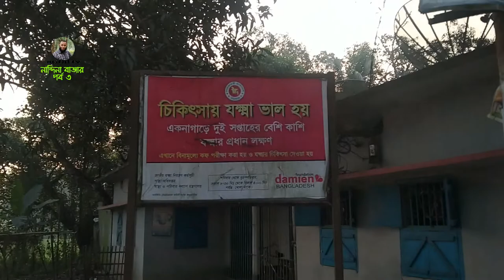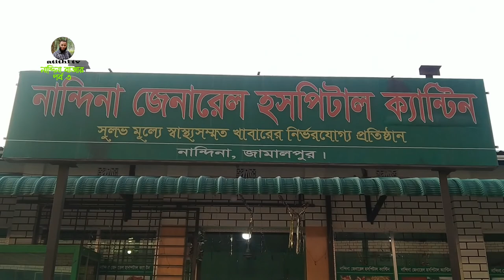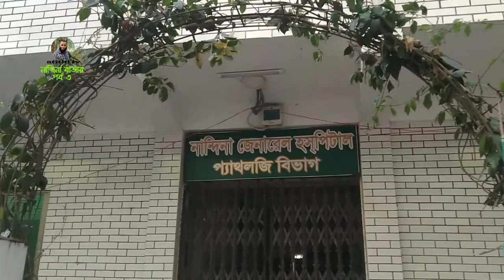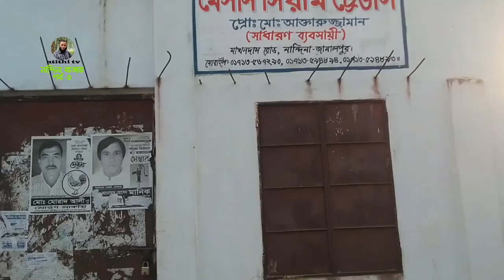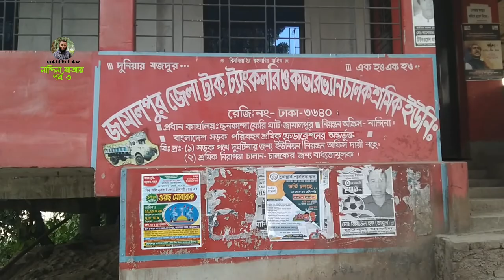Travel Nandina Bazaar-এক নজরে ঐতিহ্যবাহী নান্দিনা হাট বাজার-Nandina Haat Bazar Jamalpur Bajar Video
In this video show: Travel Nandina Bazaar-এক নজরে ঐতিহ্যবাহী নান্দিনা হাট বাজার-Nandina Haat Bazar Jamalpur Bajar Video,nandina bazar jamalpur,nandina bazaar, nandina bazaar,jamalpur nandina bazaar,which is the best nandina,does nandina spread, নান্দিনা বাজার জামালপুর, travel nandina bazar,maser arot nandina,atithi tv,nandina bazaar, bazar de ropa,organizar un bazar,bazares cdmx,bazaar, bazar du grenier,yaar chale bazar,matia bazar,bazaar, how to kill the person in the bazar between time,how to submit arc bazar,como funciona bazar tibia,bazar how to kill the person in the bazar between time,how to submit arc bazar,como funciona bazar tibia,bazaar,নান্দিনা বাজার,ঐতিহ্যবাহী

Kolkata To Jammu kashmir 750 Rs Jammu To Srinagar Gulmarg Kashmir Dhaka To Kolkata 550 Taka Kashmiri Local Train কিছু নিউজ লিংক: ইংরেজির প্রভাষক HSC পাশ ? টাকায় মিলছে সার্টিফিকেট ভাসিটির ভিসি SSC পাশ ?